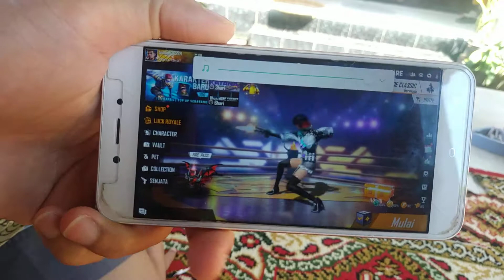Sampai Ada Yang Nangis ? Main (Mabar) Free Fire di HP - Seruuu !!!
Main Free Fire Sama Teman Bisma
Seruuuu !